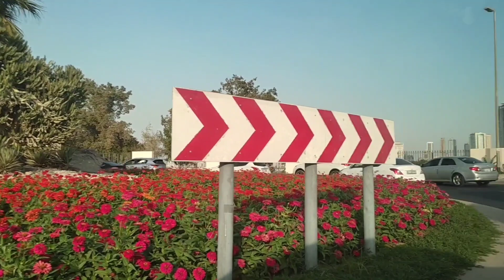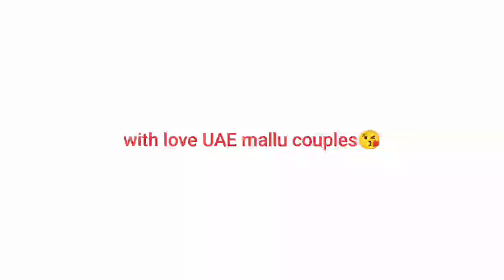ആദ്യമായി മോളും അനിയത്തിയും ബീച്ചിൽ എത്തിയപ്പോൾ ❤️BBQ night🍗🍗 @mamzar beach❤️